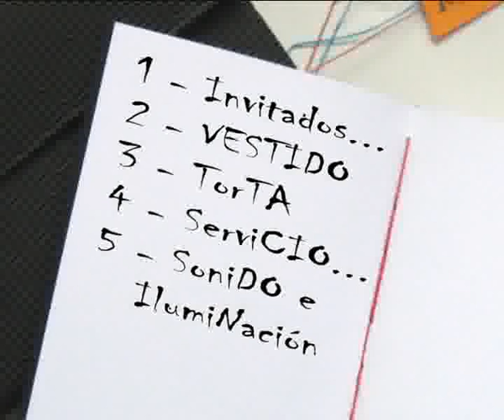QUE TENER EN CUENTA PARA CASARTE...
INFORME CASAMIENTO 02